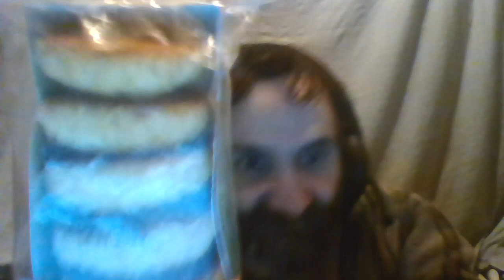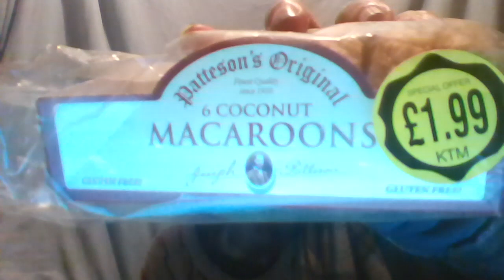Cliff Eats Out Of Date Food - Patterson's Original Coconut Macaroons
I eat 2 out of date Coconut Macaroons by Patterson's Original.
I received these from an unknown person who left a bag with gifts on my doorstep on Christmas day addressed to me.
They were approximately one month out of date when I got them and I ate them just over a month later meaning I ate them when they were just over 2 months out of date.

Use By Date: 14 Nov 2022.
Date Eaten : 28 Jan 2023

Update and correction:
I stated that "someone from Youtube" had possibly left the food for me. I do not believe it had anything to do with the YouTube company. What I meant was someone in "Youtube land" i.e. one of my Youtube viewers/subscribers etc possibly left it.